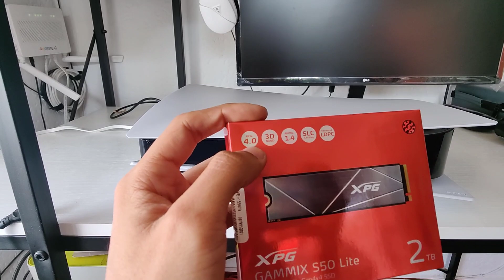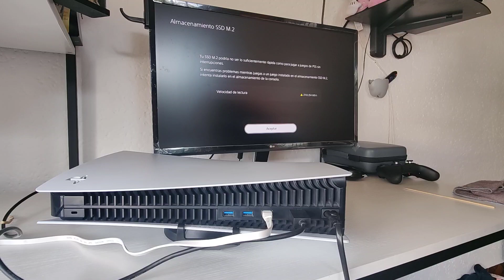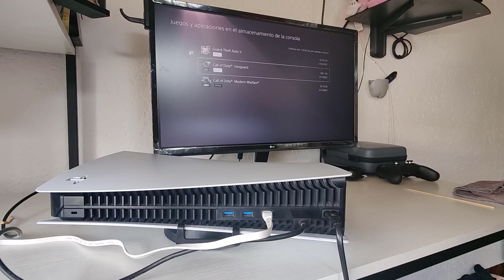Mejora tu PS5 con un SSD 2TB Limpieza y prueba térmica antes y después para aumenta rendimiento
MOSTRAMOS EL DESEMPEÑO TÉRMICO DE UNA PLAYSTATION 5 CON 7 MESES DESDE SU ADQUISICIÓN, ADICIONÁNDOLE UN ALMACENAMIENTO DE 2TB SSD NVME4 XPG GAMMIX S50 LITE